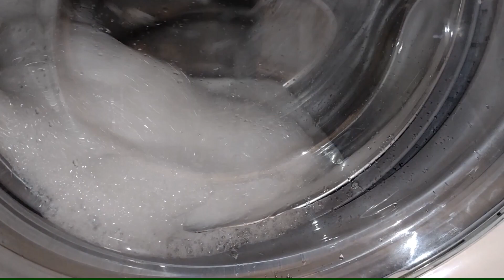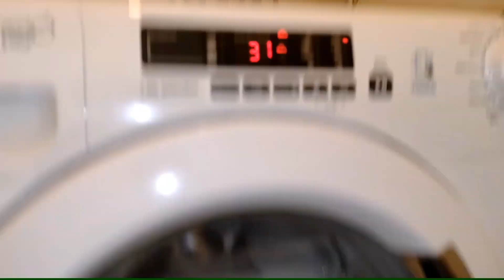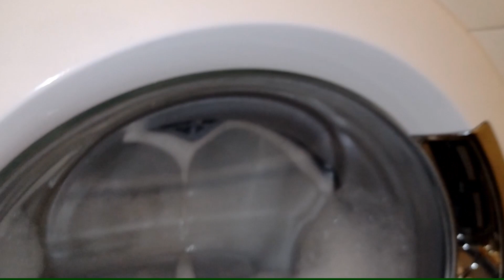Candy Washing Machine - Bleaching Part 1